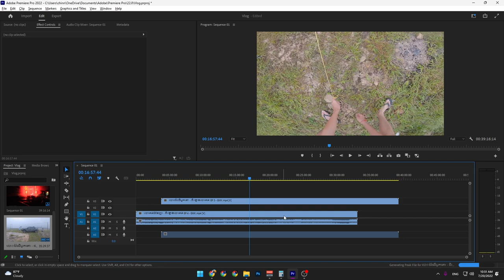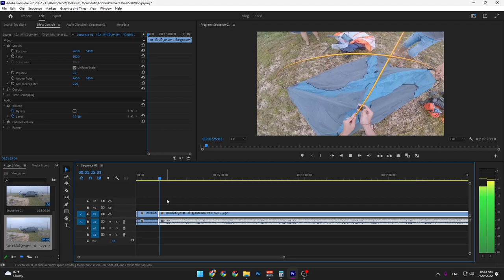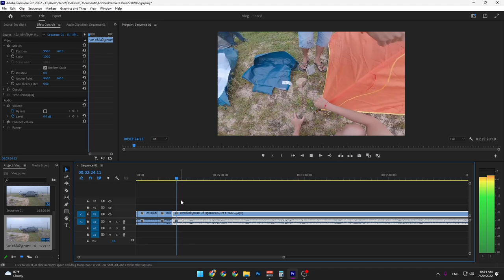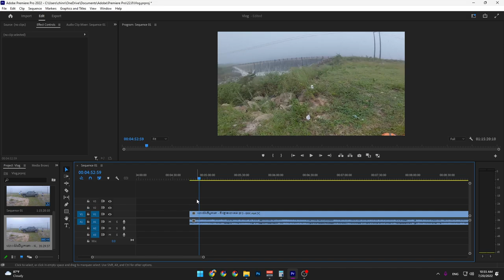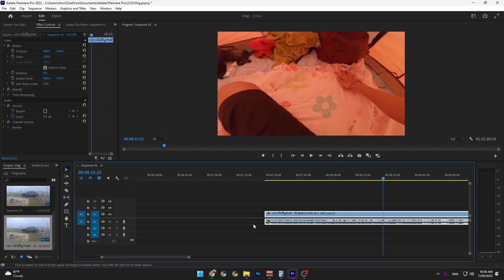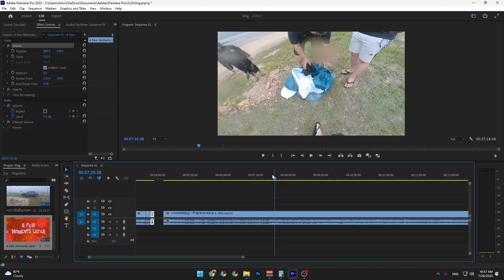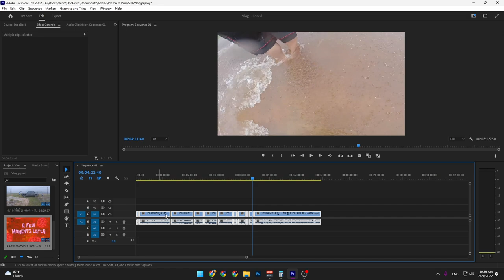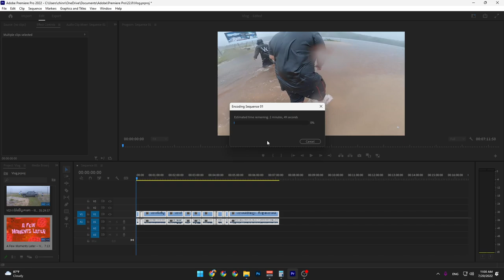រៀនកាត់វីដេអូងាយងាយសម្រាប់ Youtuber Vlogger Start Pack | GMK